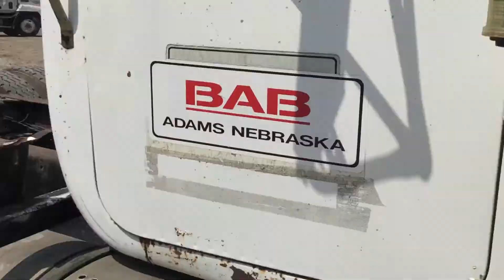BigIron Auctions, T/A 1980 Mack Cab & Chassis, September 30, 2029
T/A 1980 Mack Cab & Chassis